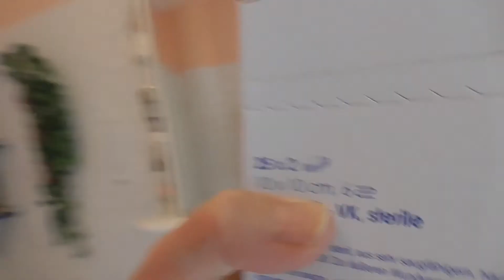#1381 - 08.06. War bei Meiner Hausärztin, über alles berichtete & Heilpraktikerin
°~~ Playlist #01; about MY MORGELLONS Clips of "#001 of #050+", How I film and Tweezer pull out Morgellons out of My Wounds! ***AUCH IN "DEUTS

°~~ Playlist #02; about MY MORGELLONS Clips of "#051 of #100+", Morgellon strings & YARN, Scalp Crusts. ***AUCH IN "DEUTS

°~~ Playlist #03; about MY MORGELLONS Clips of "#101 of #150+", Morgellon strings & YARN, Scalp Crusts. ***AUCH IN "DEUTS

°~~ Playlist #04; about MY MORGELLONS Clips of "#151 of #200+", Morgellon strings & YARN, Scalp Crusts,! ***AUCH IN "DEUTS

°~~ Playlist #05; about MY MORGELLONS Clips of "#201 of #250+", Morgellon strings & YARN, Scalp Crusts! ***AUCH IN "DEUTS

°~~ Playlist #06; about MY MORGELLONS Clips of "#251 of #300+", Morgellon strings & YARN, Scalp Crusts! ***AUCH IN "DEUTS

°~~ Playlist #07; about MY MORGELLONS Clips of "#301 of #350+", Morgellon strings & YARN, Scalp Crusts, MICRO EGGS!! ***AUCH IN "DEUTS

°~~ Playlist #08; about MY MORGELLONS Clips of "#351 of #400+", Morgellon strings & YARN, Scalp Crusts, MICRO EGGS! ***AUCH IN "DEUTS

°~~ Playlist #09; about MY MORGELLONS Clips of "#401 of #450+", Morgellon strings & YARN, Scalp Crusts, MICRO EGGS! ***AUCH IN "DEUTS

°~~ Playlist #10; about MY MORGELLONS Clips of "#451 of #500+", Morgellon strings & YARN, Scalp Crusts, MICRO EGGS! ***AUCH IN "DEUTS

°~~ Playlist #11; about MY MORGELLONS Clips of "501of #550+", Morgellon strings & YARN, Scalp Crusts, MICRO EGGS! ***AUCH IN "DEUTS

°~~ Playlist #12; about MY MORGELLONS Clips of "551of #600+", Morgellon strings & YARN, Scalp Crusts, MICRO EGGS! ***AUCH IN "DEUTS

°~~ Playlist #13; about MY MORGELLONS Clips of "601of #650+", Morgellon strings & YARN, Scalp Crusts, MICRO EGGS! ***AUCH IN "DEUTS

°~~ Playlist #14; about MY MORGELLONS Clips of "651of #700+", Morgellon strings & YARN, Scalp Crusts, MICRO EGGS or Fibrosis !***AUCH IN "DEUTS

°~~ Playlist #15; about MY MORGELLONS Clips of "701of #750+", Morgellon strings & YARN, Scalp Crusts, MICRO EGGS! ***AUCH IN "DEUTS

°~~ Playlist #16; about MY MORGELLONS Clips of "751of #800+", Morgellon strings & YARN, Scalp Crusts, MICRO EGGS! ***AUCH IN "DEUTS

°~~ Playlist #17; about MY MORGELLONS Clips of "801of #850+", Morgellon strings & YARN, Scalp Crusts, MICRO EGGS! ***AUCH IN "DEUTS

°~~ Playlist #18; about MY MORGELLONS Clips of "851of #900 +", Morgellon strings & YARN, Scalp Crusts, MICRO EGGS! ***AUCH IN "DEUTS

°~~ Playlist #19; about MY MORGELLONS Clips of "901of #950 +", Morgellon strings & YARN, Scalp Crusts, MICRO EGGS! ***AUCH IN "DEUTS

°~~ Playlist #20; about MY MORGELLONS Clips of "951of #1000 +", Morgellon strings & YARN, Scalp Crusts, MICRO EGGS! ***AUCH IN "DEUTS

°~~ Playlist #21; about MY MORGELLONS Clips of "1001of #1050+", Morgellon strings & YARN, Scalp Crusts, MICRO EGGS! ***AUCH IN "DEUTS

°~~ Playlist #22; about MY MORGELLONS Clips of "1051of #1100+", Morgellon strings & YARN, Scalp Crusts, MICRO EGGS! ***AUCH IN "DEUTS

°~~ Playlist #23; about MY MORGELLONS Clips of "1101of #1126+", Morgellon strings & YARN, Scalp Crusts, MICRO EGGS! ***AUCH IN "DEUTS

°~~ Playlist #24; about MY MORGELLONS Clips of "1151of #1188+", Morgellon strings & YARN, Scalp Crusts, MICRO EGGS! ***AUCH IN "DEUTS

°~~ Playlist #25; about MY MORGELLONS Clips of "1201of #1250+", Morgellon strings & YARN, Scalp Crusts, MICRO EGGS! ***AUCH IN "DEUTS

°~~ Playlist #26; about MY MORGELLONS Clips of "1251of #1300+", Morgellon strings & YARN, Scalp Crusts, Fibroses or MICRO EGGS? ***AUCH IN "DEUTS

°~~ Playlist #27; about MY MORGELLONS Clips of "1301of #1351+", Morgellon strings & YARN, Scalp crusts, Fibroses or MICRO EGGS? ***AUCH IN "DEUTS

°~~ Playlist #28; about MY MORGELLONS Clips of "1351of #1393+", Morgellon strings & YARN, Scalp Crusts, Fibroses or MICRO EGGS? ***AUCH IN "DEUTS

°~~ Playlist #29; about MY MORGELLONS Clips of "1451of #1500+", Morgellon strings & YARN, Scalp Crusts WITH Fibroses or MICRO EGGS? ***AUCH IN "DEUTS

--°--  UFO´s, Special Efffect´s

#01) ~ "/\" ~ Playliste Für Meine Experimental Pyramiden aus Foto Karton, Self Made Experimental Pyramids out of Bristol Boards, ***AUCH IN "DEUTSCHER" Sprache IM eigentlichen ENGLISCH Gesprochenen Clip Mitgesprochen Übersetzt!